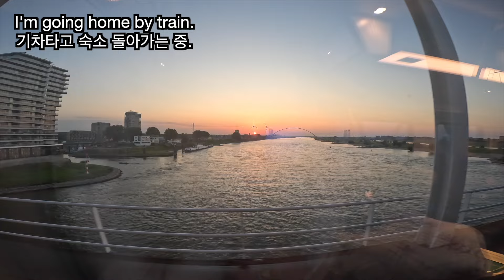[로지스쿨] 네덜란드 한 달/로컬인으로 살아보기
6:59 Het Nationale Park De Hoge Veluwe 데 호헤 벨루웨 국립공원
8:18 Park Paviljoen 국립공원 내 식당
저는 여행지에 도착하면 가장 먼저 가는 곳이 슈퍼마켓이고 그 다음이 동네 돌아다니기입니다. 여러분의 여행 스타일은 어떤가요?